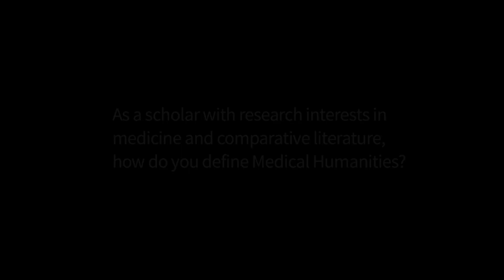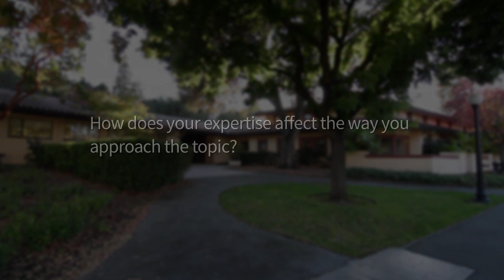Defining the Humanities: Medical Humanities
Assistant Professor of Comparative Literature and of Medicine Alvan Ikoku defines Medical Humanities